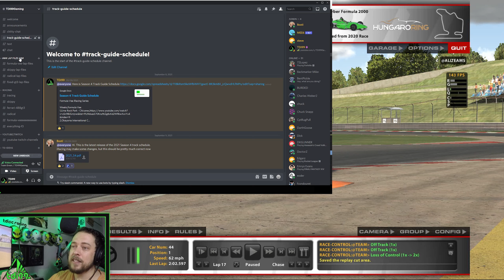iRacing Track Guide Hungaroring | Skip Barber | 2:01.883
Right then! In this video I try and explain my racing line and braking points to help you improve your lap times! I'm not perfect but hopefully some of my tips can help you!

This week track guide is at Hungaroring! With a 2:01.883

Intro - 0:00
Turn 1 - 2:15
Turn 2  - 2:40
Turn 4 - 3:10
Turn 5 - 3:25
Turn 6&7  - 3:45
Turn 8&9  - 4:02
Turn 10&11 - 4:20
Turn 12  - 4:50
Turn 13 - 5:05
Turn 14 - 5:25
Cockpit Cam - 6:22
Chase Cam - 8:26

My Setup:
Fanatec DD1 Base
LE F1 Wheel & BMW GT2 Wheel
Heusinkveld Sim Pedals Ultimate (Plus Kit)
Fanatec Shifter
Trustmaster TSS Handbrake/Shifter
Sim Labs GT1 Evo
Custom made Button Box
3x 27in 144hz 1080 Monitors
1x 27in Monitor (for OBS & Fuel Calculator -  Second PC)
1x 7in Monitor (for Z1 Dashboards - Second PC)
CrewChief

MY PC:
Intel i7 9700K (OC 4.5Ghz)
Gigabyte Aorus Motherboard
32Gbs DDR4 Ram
Gigabyte RTX2080
M.2 SSD 512Gb (OS)
M.2 SSD 1Tb (Games + Programs)
HHD 500Gb (Backup)
256GB SSD Editing Drive
Fractal Design Focus G

Recording + Streaming PC:
AMD Ryzen 5 2600
Gigabyte B450M
16Gb DDR4
Gigabyte GTX1080
240GB M.2 SSD (OS)
256GB SSD (Recording)
HDD 2TB (Storage)
HDD 2Tb (Storage)
This PC runs all third party programs.